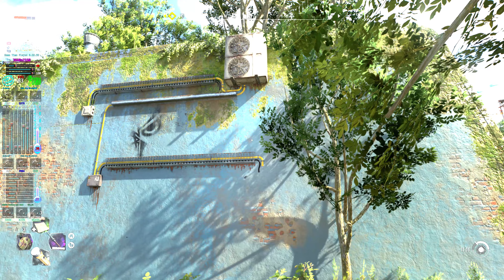Dying Light 2 4K HDR RTX 3080 rt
Dying Light 2 Stay Human Max settings PC Gameplay 12900K Overclock 5400Mhz.

Keep single threaded performance. Heavy workloads set to 75°C to drop CPU clock to default settings on 12900K. You still have to test your own personal settings.